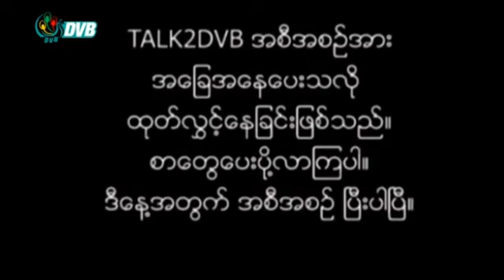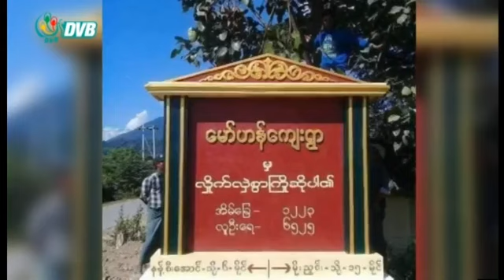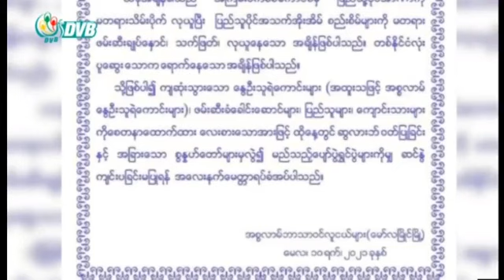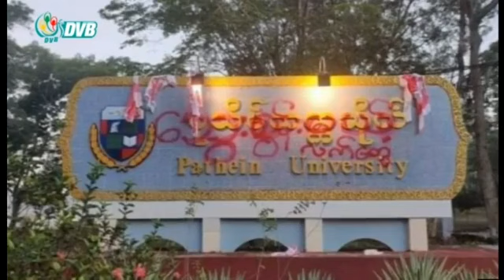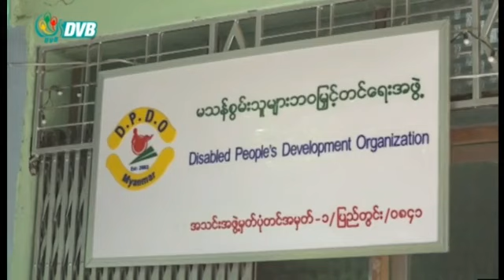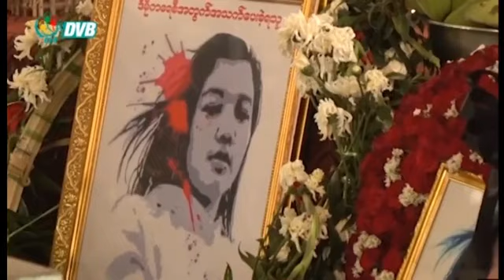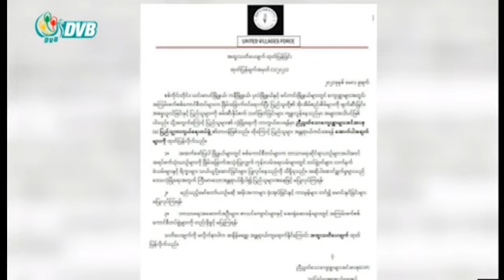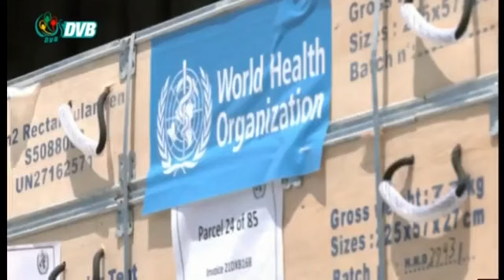ဒီဗွီဘီ ရုပ်သံ ညနေခင်း သတင်းများ (DVB TV 10.05.2021 Evening News)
- မြန်မာ့ရွှေဈေးကွက် ဝယ်လိုအားမြင့်တက်နေ။
- မုဒုံမြို့က ပုဂ္ဂလိကဘဏ်များတွင် ငွေထုတ်ယူလိုများ အခက်အခဲကြုံ။
- မိုးညှင်းမြို့နယ်၌ ရပ်ကွက် ဆယ်အိမ်မှူးဟောင်းအပါအဝင် ၂ ဦး ပစ်သတ်ခံရ။